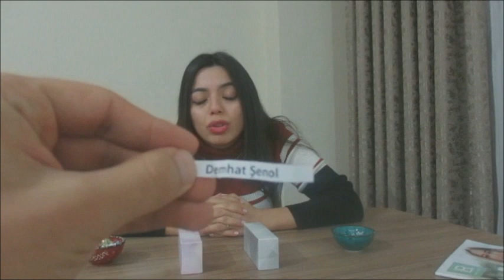Cekiliş Sonuçlarını Açıkladım. Lr Aloe Vera Parfümleri Hakkında Konuştuk.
Merhabalar. Ben Aybegüm Önal. Bugün yılbaşı çekilişinin sonuçlarını açıkladım ve Lr parfümleri hakkında bilgiler verdik.